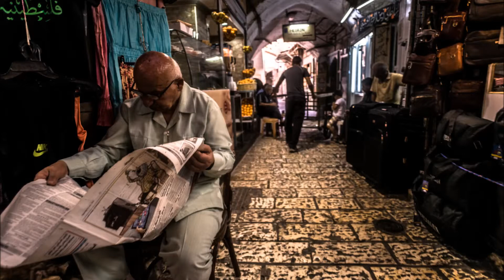Let me take you to Jerusalem.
old city of Jerusalem. All photographs taken by Thomas Solinski.